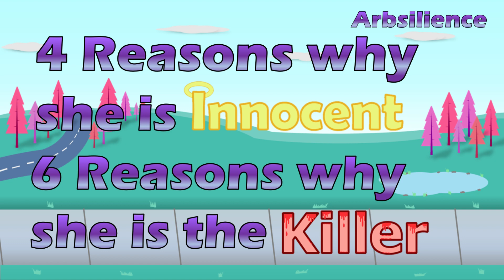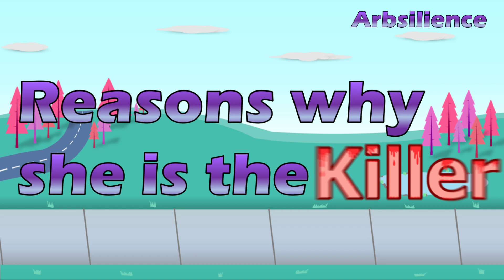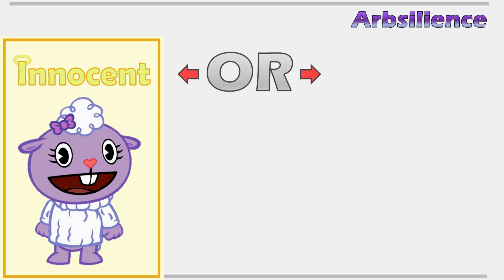Is LAMMY THE KILLER? (Theory Video)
My name is Arbsilience and I am a big fan of Happy Tree Friends.
Please enjoy my "Is Lammy The killer" video
(Theory video)
Do you think that Lammy is the killer or do you think that she is innocent?

The music is not mine, but I can use it as long as I give credit.